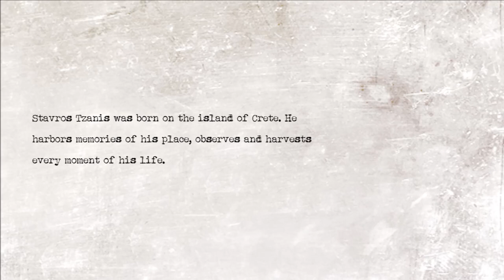SOUL IN QUARANTINE - STAVROS TZANIS (E-BOOK) | Official Promo Clip © 2020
This book includes a collection of 32 poems written under the gentle pressure of everyday emotions that find shelter in our soul. Emotions, truth, bitterness, tears; all  these remind us that we are still alive in a world armored with cruelty and relentlessness. In a world where loneliness and injustice envelop our bodies and souls.

Poetry, however, helps us to break free from the shackles life itself has bound us with, and move a step forward towards the endless path of discovering ourselves. To get to know ourselves in depth and identify the reason why we have come into this world.
After all,  the greatest journey of life is us.

Special acknowledgment to Marilena Giannaki for text elaboration
Illustration paintings: Anastasia Muraveva
Graphic design: Andreas Aerakis
Production: Aerakis - Seistron © 2020

Σε αυτό το βιβλίο, θα βρείτε τριάντα και δύο ποιήματα. Ποιήματα που γράφτηκαν από καθημερινά συναισθήματα και καθημερινές εικόνες, που η ζωή με κέρασε στο διάβα της. Τριανταένα στην Αγγλική γλώσσα κι ένα στην Ισπανική.Θα βρείτε επίσης δέκα πίνακες, τους οποίους φιλοτέχνησε η Ρωσίδα εικαστικός Anastasia Muraveva , για να κοσμήσουν τις σελίδες του βιβλίου.Τα συναισθήματα, η αλήθεια , η πικρία , το δάκρυ, η ευαισθησία, μας υπενθυμίζουν πως είμαστε ακόμα ζωντανοί, σ’ έναν κόσμο σκληρό κι αδυσώπητο , σ’ έναν κόσμο που η μοναξιά κι η αδικία μας  τυλίγουν ασφυκτικά, ώσπου να χάσουμε κάθε αντίσταση και να δικαστούμε σε μιαν ισόβια ψυχική καραντίνα. Ωστόσο η ποίηση , μας βοηθάει πολλές φορές, να λυτρωθούμε απ’ τα δεσμά της φυλακής που η ζωή μας καταδικάζει και να κάνουμε ακόμα ένα βήμα, στην ατέλειωτη πορεία της γνωριμίας του εαυτού μας. Για να γνωρίσουμε όμως σε βάθος τον εαυτό μας,  πρέπει  ν’ ανακαλύψουμε τον λόγο που ήρθαμε σ’ αυτό τον κόσμο.
Γιατί το μεγαλύτερο ταξίδι της ζωής μας ,είμαστε εμείς.

Επεξεργασία κειμένων: Μαριλένα Γιαννάκη
Εικονογράφησης: Anastasia Muraveva
Γραφιστικά: Ανδρέας Αέρακης
Παραγωγή: Αεράκης-Σείστρον © 2020